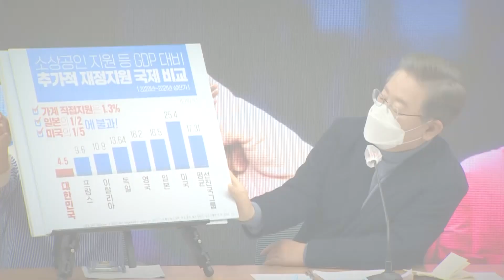[숏토리:정치] 이재명, 현정권과 거리두기 .... 김종인 "큰 실수 없으면 정권 탈환"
우여곡절 끝에 국민의힘이 김종인 총괄선대위원장을 필두로 김병준‧이준석 등이 모두 합류한 선거대책위원회를 출범시켰습니다.

김 위원장은 7일 열린 선대위 회의에서 "국민의 정권교체 열망이 높기 때문에 큰 실수만 없다면 정권을 가져올 수 있다는 확신을 갖고 있다"라며 자신감을 드러냈는데요.

회의를 주재한 윤석열 대선후보는 단합을 강조하며 당원들을 향해 "열심히 뛰어달라"고 당부했습니다.

더불어민주당은 "국민의힘이 내부 갈등을 '3김 선대위' 반창고로 봉합했다"며 평가절하했는데요.

민주당 선대위 공동상황실장인 조응천 의원은 "이재명 대 김종인 대결로밖에 안 보인다. 윤석열은 노 룩(No look)"이라고 비판했습니다.

민주당의 이재명 대선후보는 최근 자신의 '존경하는 박근혜' 발언이 논란이 된 데 대해 "진짜 존경하는 줄 알더라"라며 "전혀 아니다"라고 밝혔는데요.

국민의힘이 '코끼리 선대위'로 팀 플레이라면 이 후보는 선대위 회의부터 현장까지 '개인기'로 선거운동을 이끌고 있습니다.

이제 양 진영의 선대위가 다 꾸려지고 본격적인 선거전에 돌입하면서, 중도층과 2030을 잡기 위한 치열한 공약 대결이 기대됩니다.

〈평일〉
08시 00분 라디오쇼 정치시그널 (유튜브 라이브)
08시 50분 김진의 돌직구 쇼
10시 20분 김진의 더라방 (유튜브 라이브)
12시 00분 뉴스A 라이브
15시 50분 강력한 4팀
17시 20분 뉴스TOP10
19시 00분 뉴스A

〈주말〉
12시 00분 토요랭킹쇼·뉴스A 라이브
17시 40분 뉴스TOP10
19시 00분 뉴스A